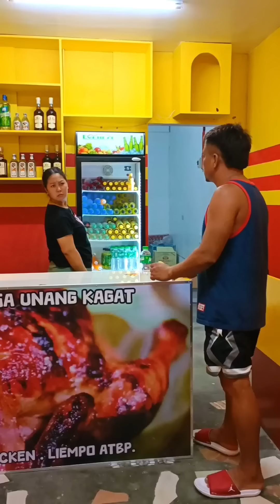BAKA BOTE HINDI BAKAL BOTE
ANG SABI BAKA BOTE HINDI BAKAL BOTE